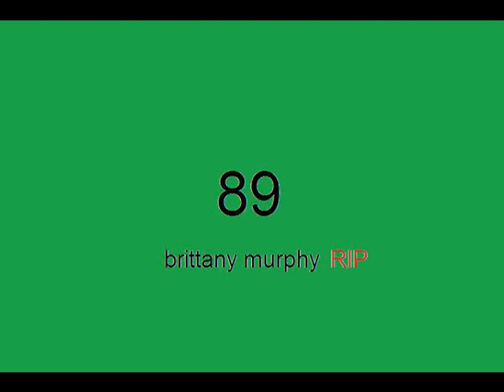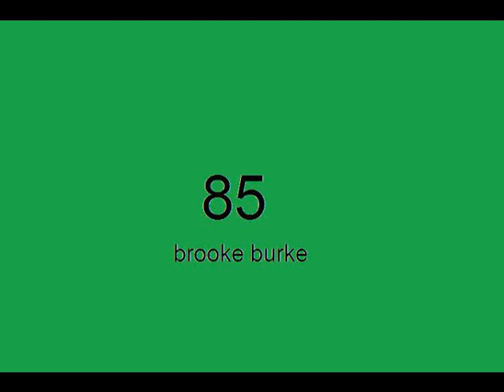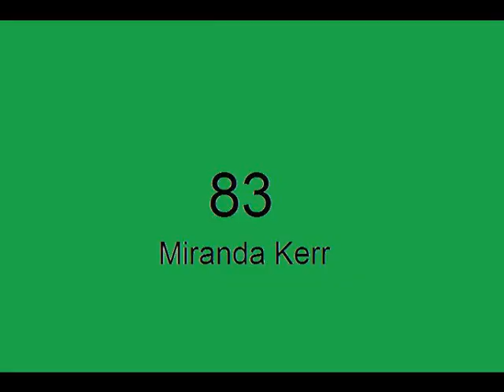Top 100 sexy and beautiful women ever - PART 2 (90-81)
90 - 81

so far..

101)Renee O'Connor
100)lucy lu
99)Kiele Sanchez
98)fergie
97)Shania Twain
96)Penelope Cruz
95)claire forlani
94)drew barrymore
93)Lily Allen
92)Christina Ricci
91)paris hilton

90 to 81 you need to watch in the video .
tell me what you thinks.